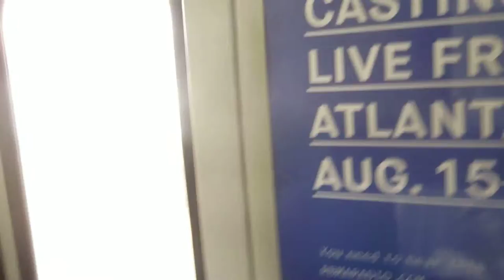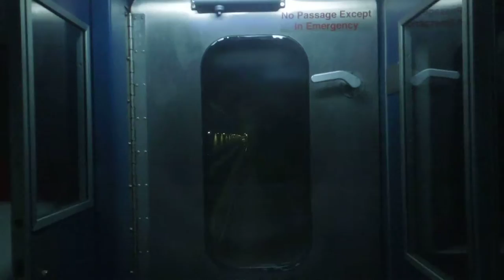MARTA: On-Board Red Line from West End to Dunwoody (rear view)